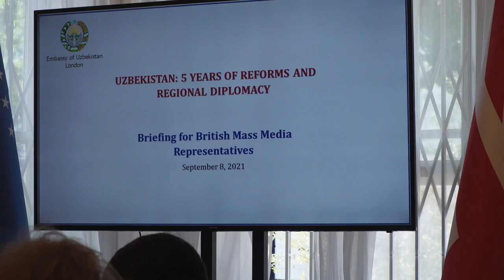Ўзбекистон мухолифат бўлишидан манфаатдор экан, нега Оллоқулов номзодига рухсат берилмади? BBC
Олий Мажлис Сенати раисининг биринчи ўринбосари Содиқ Сафоев Би-би-си билан Лондонда ўтган суҳбатда Ўзбекистондаги мухолифат аҳволи ва Афғонистон борасидаги сиёсат ҳақидаги саволларга жавоб берди. Бу йилнинг октябрь ойига мўлжалланган президентлик сайловларига Президент Шавкат Мирзиёевнинг ҳам номзодлиги илгари сурилган. Аммо, нега Ўзбекистонда афтидан табиий тарзда етилган янги мухолиф партия – «Ҳақиқат ва тараққиёт» партияси номзоди Хидирназар Оллоқулов сайловда иштирок этишига рухсат берилмади? Унга қарши уюштирилган ҳужумлар ва босим мамлакат имиджига қандай таъсир қилди? Ўзбекистон нега афғонистонлик қочқинларга бошпана бермади ва ўз ҳудудига ўтган аскарларни Толибонга топширди? Содиқ Сафоев ана шу ва кўплаб бошқа саволларга жавоб берди. Суҳбатни Ибрат Сафо олиб борди.